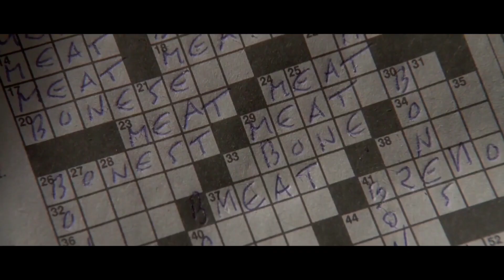The twisted killer: American psycho (2000)